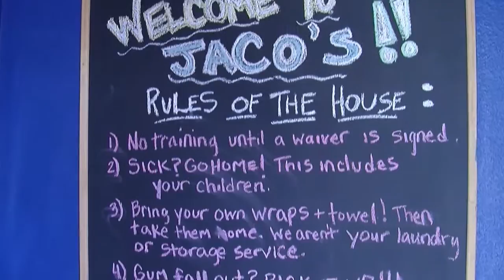YourObserver.com: Alex boxes at Adam Jaco's Boxing & Fitness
Boxers are known to be some of the fittest people on earth. We stopped by Adam Jaco's Boxing and Fitness for a lesson in extreme fitness.

Jaco's Boxing and Fitness is located at 5708 Lawton Drive, to learn more about the gym, contact (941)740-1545.